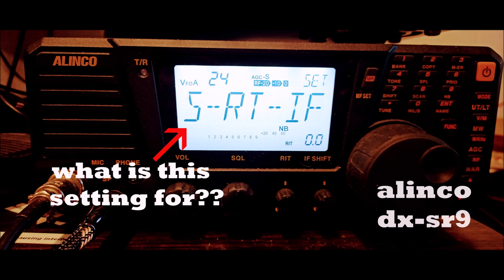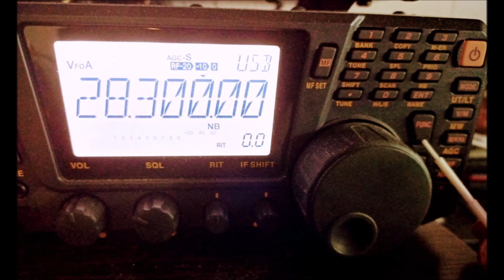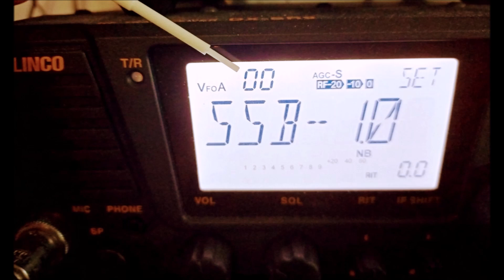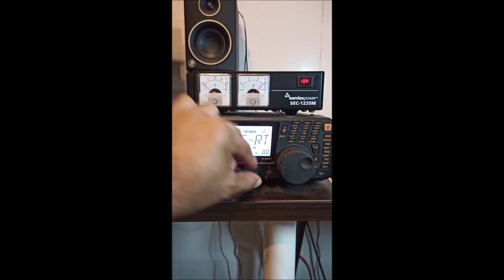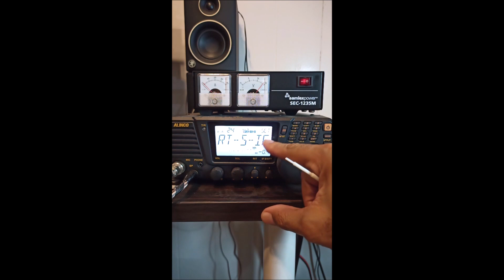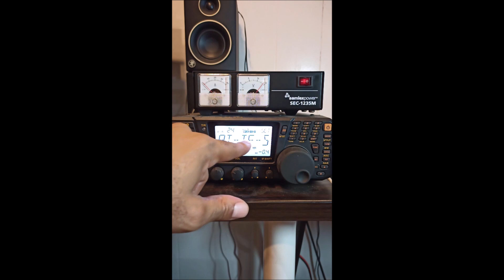The Lost Setting DX-SR9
A detailed description of Menu Setting #24 on the Alinco DX-SR9.  The instructions given do not match the equipment setting, therefore I delved deep into the operations of this unit and came up with the current/correct solutions.